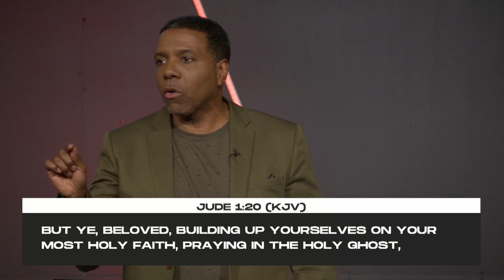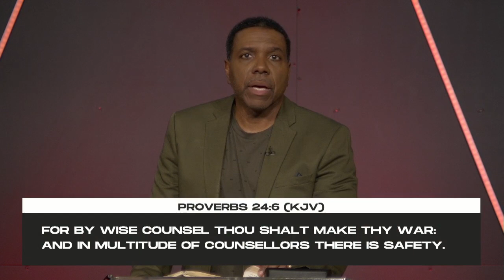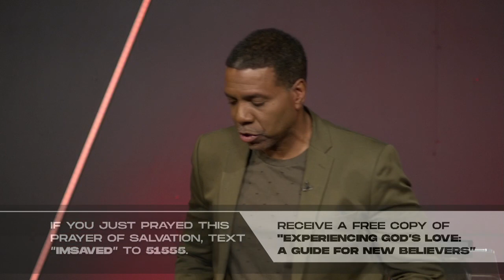7 Ways To Get Better Hearing - Wednesday Service